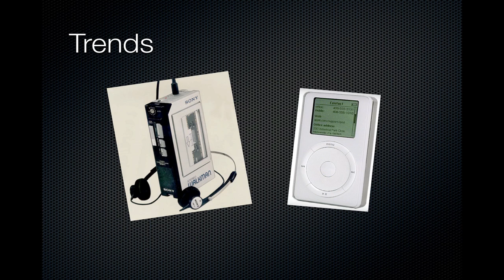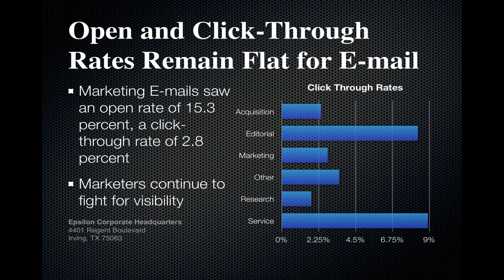The Latest Trends in Marketing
Keeping on top of the latest trends in marketing is the difference between success and failure in your business.